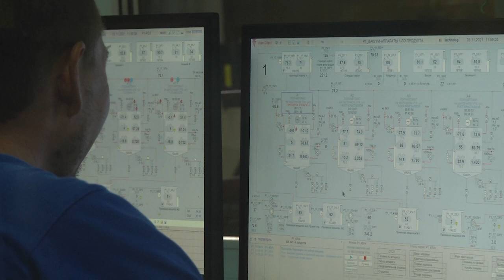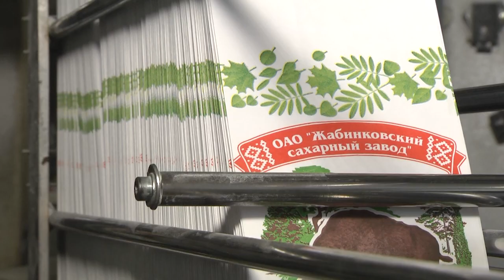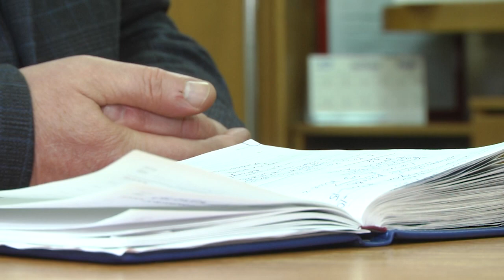2021-11-05 г. Брест. День сегодняшний ОАО «Жабинковский сахарный завод». Новости на Буг-ТВ.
В материале выпуска мы расскажем  о предприятии, которое плодотворно работает над решением поставленных главой государства задач. Речь пойдет о ведущем предприятии сахарной отрасли Беларуси  «Жабинковском сахарном заводе», которому скоро 60 лет, юбилей в 2023 году,  удается стабильно работать и  производить сладкий продукт для белорусов. Открытое акционерное общество «Жабинковский сахарный завод» - один из крупнейших производителей сахара  в Беларуси: мощность переработки свеклы  в сутки составляет 10 тысяч тонн, кроме того предприятие выпускает побочные продукты — мелассу и свекловичный жом. Сегодня   работа в самом разгаре, на пике, - подчеркивает  генеральный директор «Жабинковского сахарного завода» Игорь Болтромеюк, и добавляет - без сахара белорусы точно не останутся. Тему продолжит Лариса Осмолович.